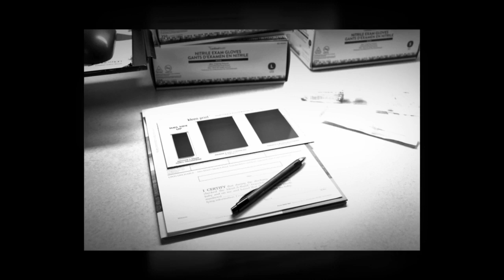Elias James Birth Story